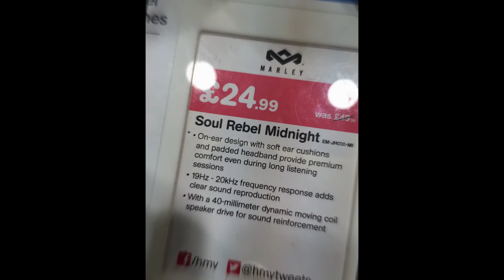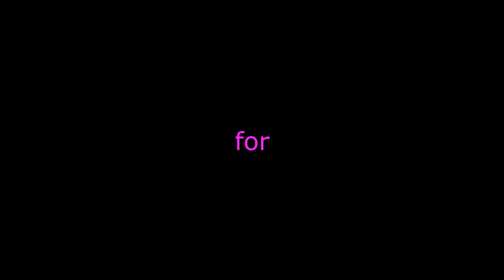MaCProductions trip to Birmingham Centre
Matthew, Callum and Rhys decided Monday, the busy day after Easter, was the time to travel to a far away land. Birmingham New Street! We saw many things here, from a strip club to the mad woman with the microphone.

I only had pictures and abit of video but I wanted to make something "extra special". So I decided to make it amusing!